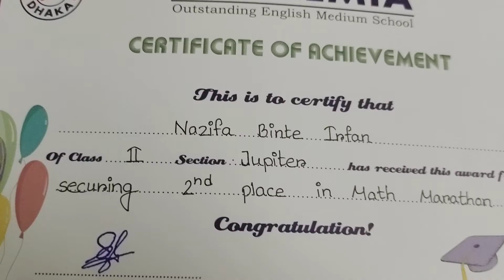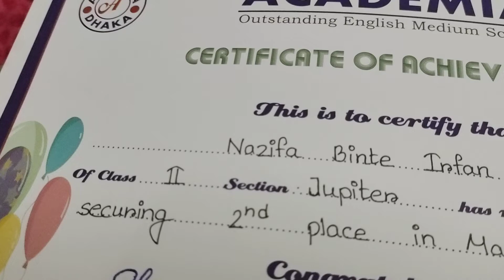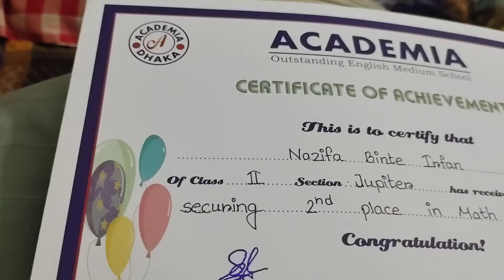Math merathon | Academia school math marathon | Nazifa earned 2nd place in math marathon | fana kids